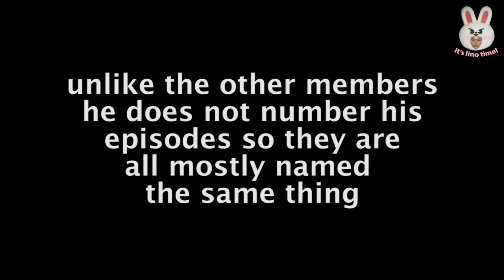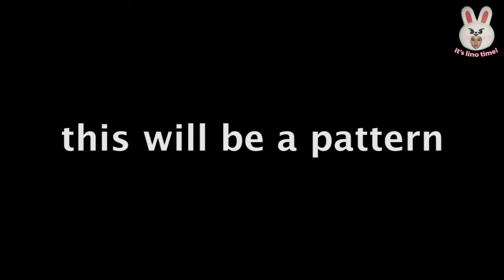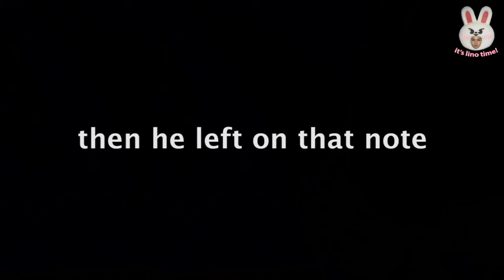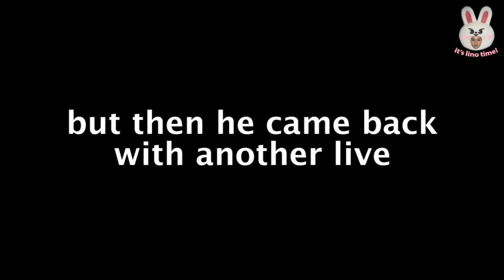a glimpse into lee know's mind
he says it all with love.. i think... i hope

also sorry the background music is kinda loud in the first 2 lives... i think i tuned it out as i was editing but now i literally cannot hear anything but the music watching it back